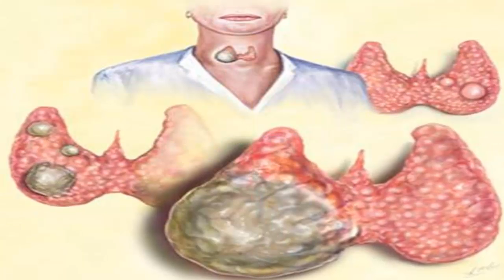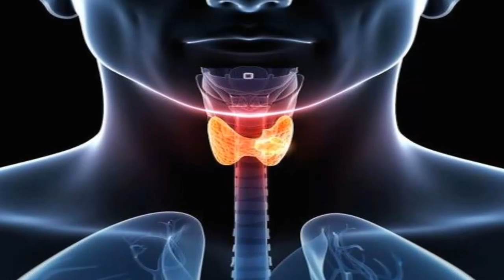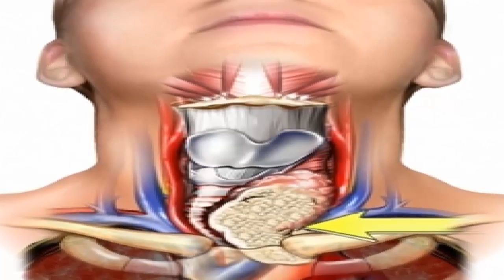¿Qué es el Cáncer de Tiroides? Tipos de Cáncer de Tiroides / Signos y Síntomas que NO CONOCIAS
►😃Visita la Nueva Tienda

El cáncer de tiroides es un tumor maligno que crece en el interior de la glándula tiroides. Esta glándula tiene una forma similar a la de una mariposa y se localiza en el cuello, sobre la tráquea.
Se encarga de regular el metabolismo del cuerpo, producir proteínas y ajustar la sensibilidad del organismo a otras hormonas.